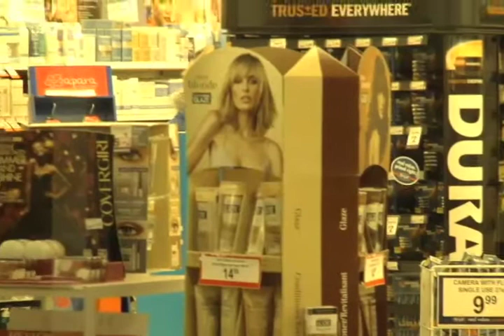Tracey: Re-Fragmented: Scene: 50, Slate: 291, Take: 1.